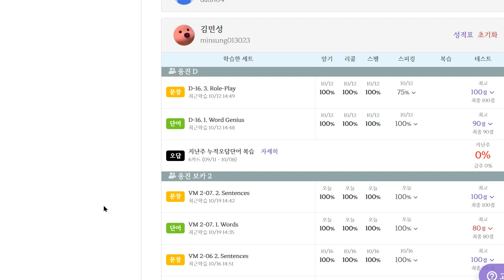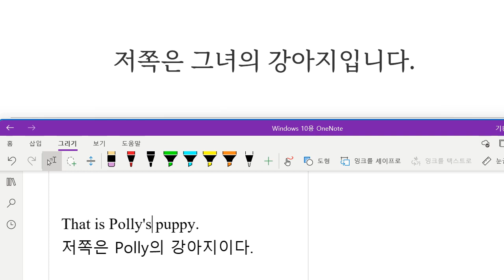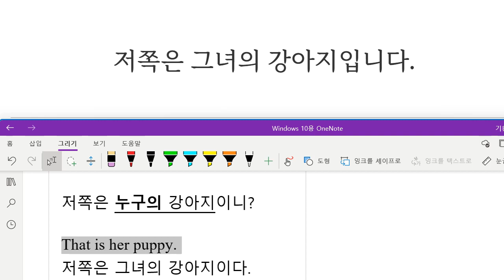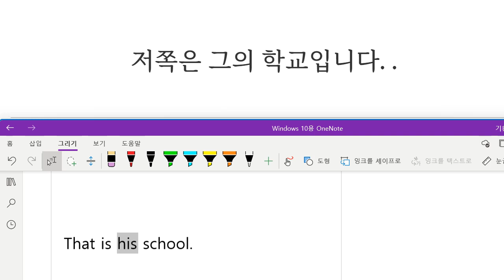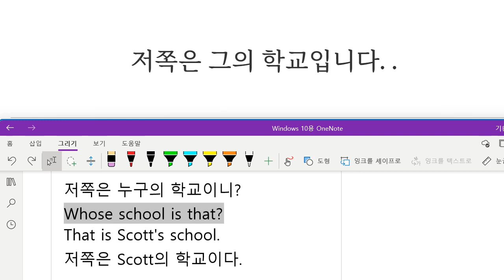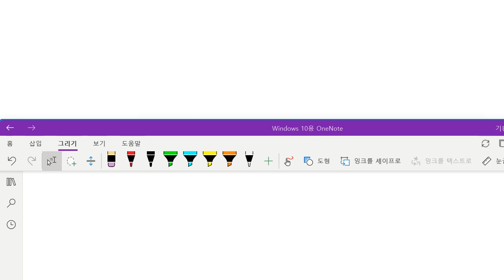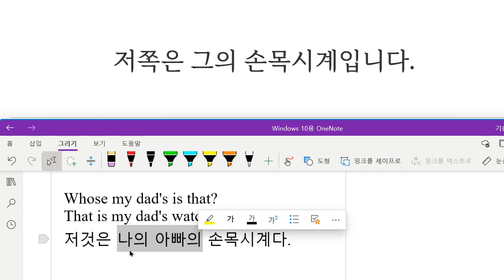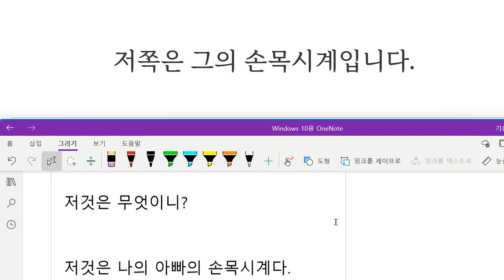Up영어 2023 10 19 초등 기초 어휘 보카 소유 표현 성취도 70